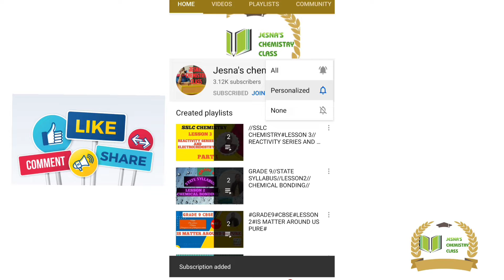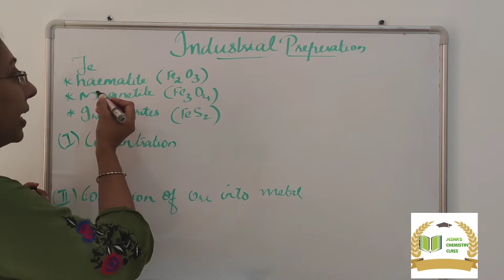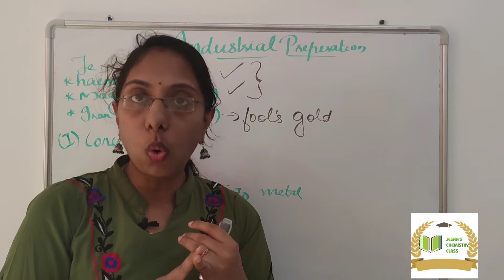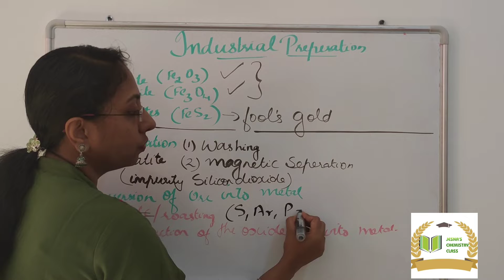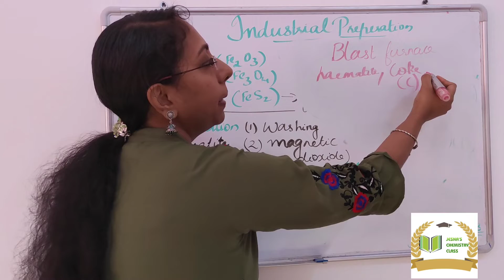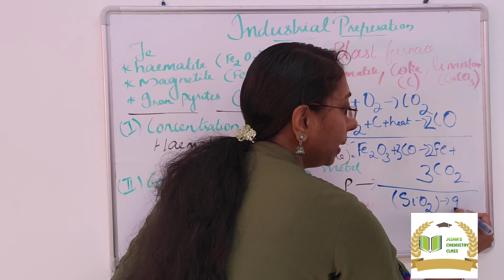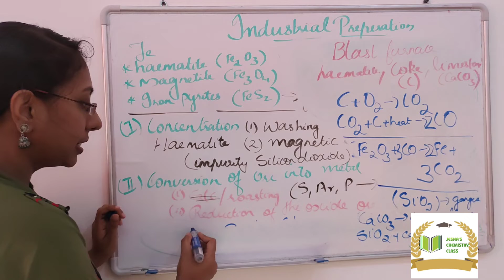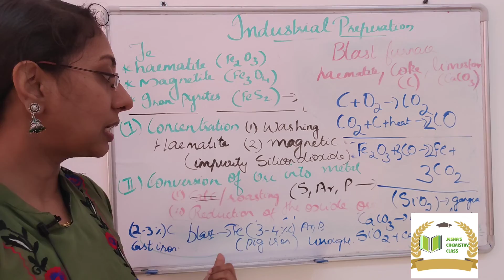SSLC CHEMISTRY#PRODUCTION OF METALS#PART 4#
extraction of iron